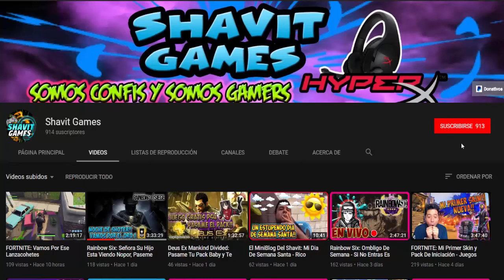Ring Of Elysium (ROE): Mi Primera Partida y Me Matan Por Noob xD - Mejor Que PUBG?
Ring Of Elysium (ROE): Mi Primera Partida y Me Matan Por Noob xD

Shavit Games